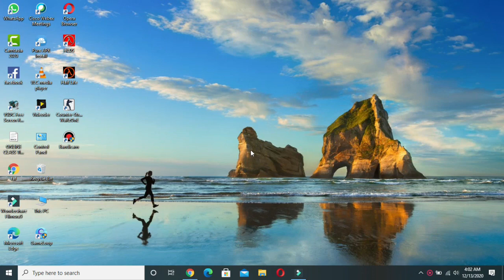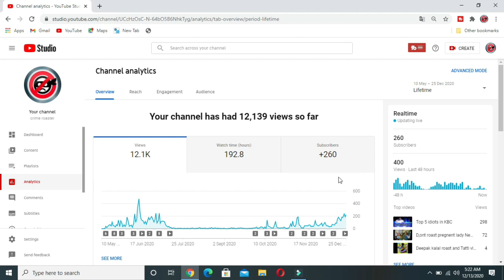How to watch analytics properly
This video is made by crime roaster
Video editted by crime roaster
Thumbnail made by anurag singh

This video made on how to watch our analytic properly